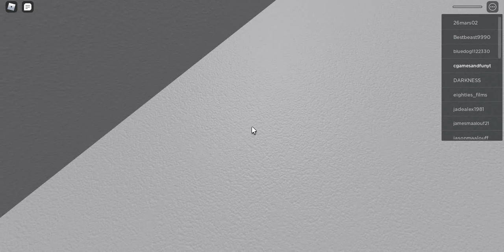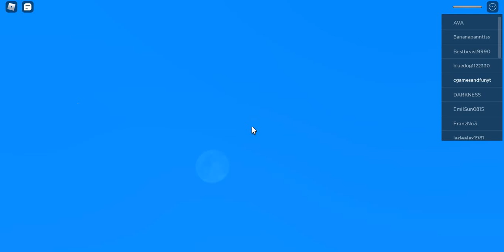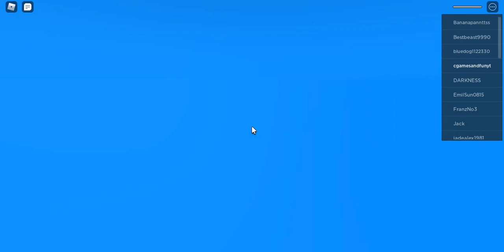I got revenge on Isaac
Isaac fell